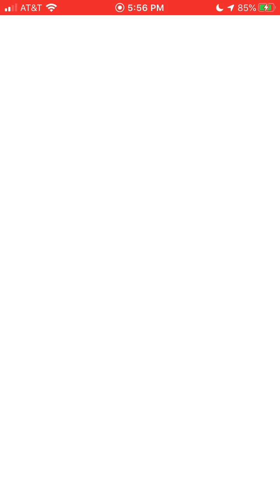Catacomb Cup Round 3 (ThreeLiters)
The third round of my six round Catacomb Cup tournament against ThreeLiters.